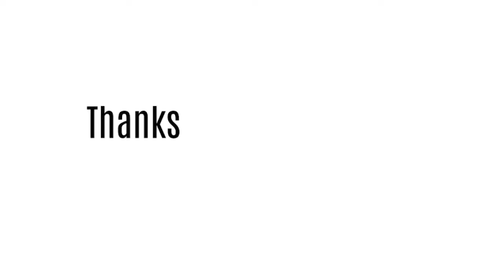Modern Christian Prayer Unit Wall Design | Modular prayer hall | Roopakkood | pooja room designs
Comment your favorite design.

Prayer area wall design ideas for modern house.
Roopakood design for Christian home

Showcase your projects through our channel,

*This is to help home builders find new designs and get a rough idea of ​​the price. We do not sell or make any goods. *The costs may vary in other locations according to the availability of Wood and labor.